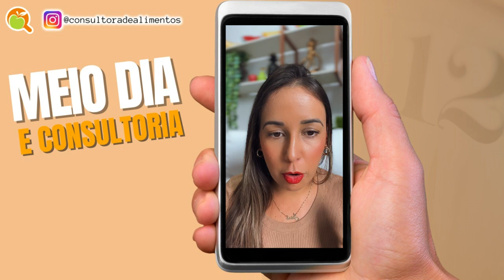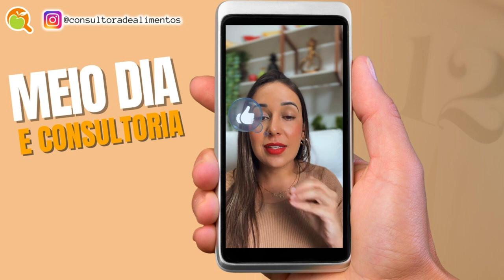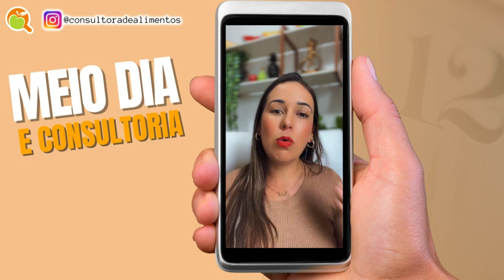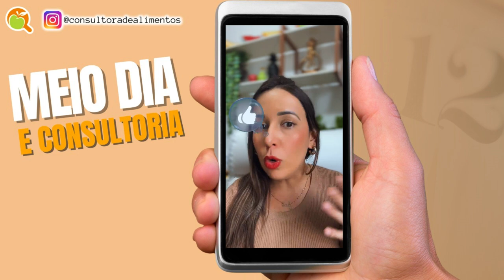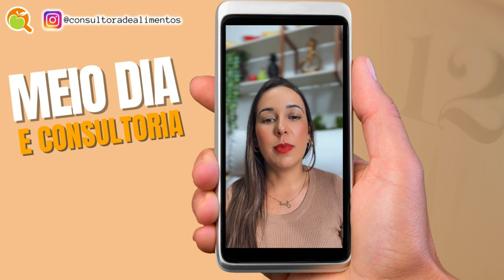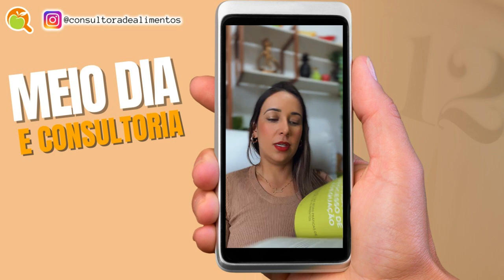O QUE A CONSULTORIA DE ALIMENTOS PODE LHE PROPORCIONAR?